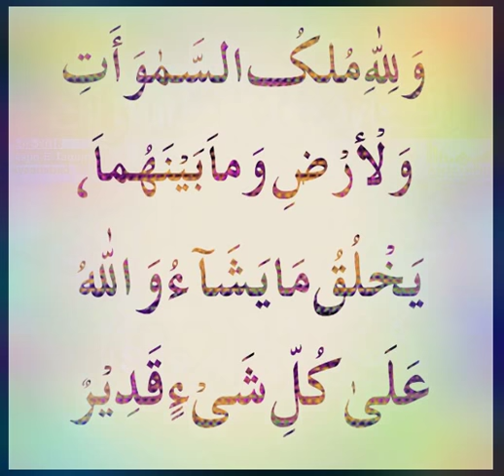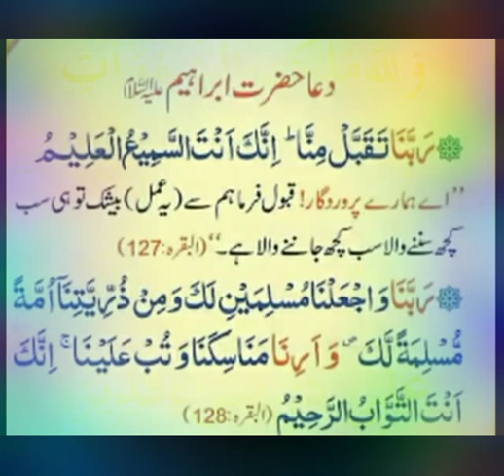beAulad k liye Quran se ilaaj ? Qur'an shifa Sheikh Arshad Basheer Madnai salfi mualij aalim Daaee